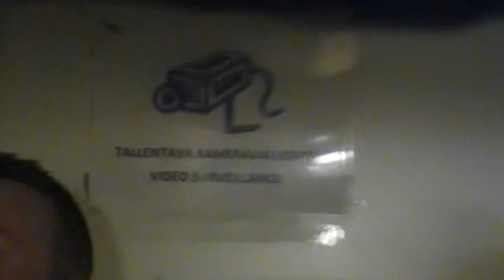Westway - Like a Dam (Music Video)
Recently, Finnish rock band Westway celebrated the release of their debut EP “Postcards” at Bar Loose in Helsinki. From the nights footage, captured by an older handheld videocamera, the band present the music video for the opening track of the EP, Like a Dam.

Join the band in the preparations fot he gig and get a front-row seat to see how Westway deliver their energetic concerts filled with songs to sing along to. Like a Dam is a song that combines atmospheric verses and an exploding chorus which makes it a highlight of every show. It was then natural to present it alongside concert footage in this video!

Filmed by Oskari Immonen and Westway
Edited by Ilmari Läntinen

Like a Dam:
Music and Lyrics by Ilmari Läntinen
Arrangement Ilmari Läntinen, Ana Vilkkumaa and Pasi Rantanen